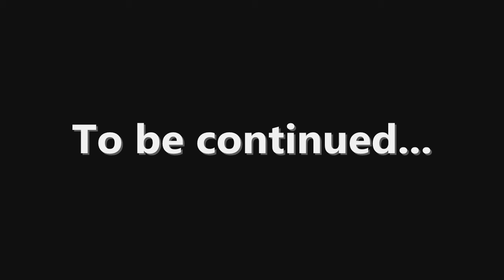Minecraft Survival Games Part.1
Server: eu26.mcsg.in
Daca vreti sv spuneti in comentari "da vreau serverul" si 30 like-uri!
Si la 15 comentari cu "da vreau serverul" si 30 like-uri o sa fie pus in descriere si pe ecran la video!
Vizionare placuta!